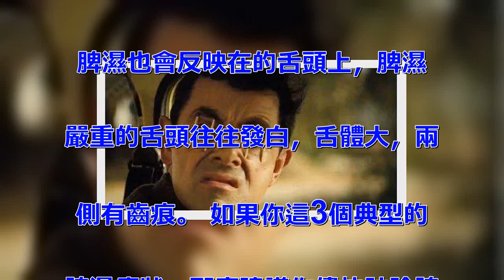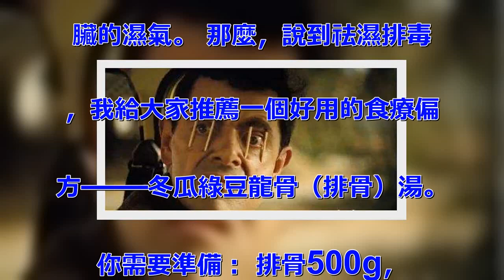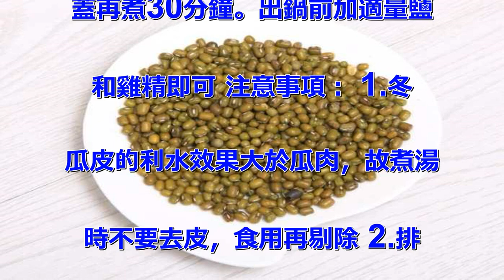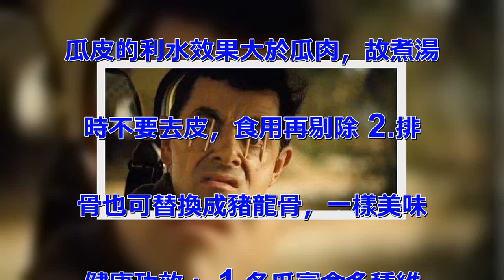這3個癥狀說明你的脾濕嚴重!一個食療偏方祛濕補脾,非常好用！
癥狀一：總是犯困 很多朋友一天
到晚都有點睡不醒，精神差，特別
是吃完飯的時候，就特別犯困，恨
不得馬上睡一覺，這是脾濕的典型
癥狀之一。 癥狀二：大便溏稀、
掛壁 脾濕嚴重的大便是很不愉快
的，因為脾濕會導致消化系統出現
混亂，大便出現溏稀和掛壁的情況
比較多，而且一天可能要上好幾次
大號。 癥狀三：舌頭大、有齒痕
 脾濕也會反映在的舌頭上，脾濕
嚴重的舌頭往往發白，舌體大，兩
側有齒痕。 如果你這3個典型的
脾濕癥狀，那麼建議你儘快祛除脾
臟的濕氣。 那麼，說到祛濕排毒
，我給大家推薦一個好用的食療偏
方——冬瓜綠豆龍骨（排骨）湯。
 你需要準備： 排骨500g，
冬瓜250g，綠豆100g、薑
片15g，蔥段15g，料酒、鹽
、雞精適量 偏方做法： 1.排
骨洗凈剁塊；冬瓜洗凈切大塊；綠
豆洗凈，清水浸泡2小時 2.排
骨放入沸水中去浮沫，加適量料酒
焯5分鐘后，撈出待用 3.排骨
和綠豆放入鍋中，鍋置火上，加清
水大火煮沸后，改小火燉90分鐘
 4.倒入冬瓜、薑片和蔥段，加
蓋再煮30分鐘。出鍋前加適量鹽
和雞精即可 注意事項： 1.冬
瓜皮的利水效果大於瓜肉，故煮湯
時不要去皮，食用再剔除 2.排
骨也可替換成豬龍骨，一樣美味
健康功效： 1.冬瓜富含多種維
生素和微量元素，可調節體代謝平
衡，具有利尿解毒、清涼降火的作
用。多食可助體排出多餘水分，調
節體代謝平衡，特別適合夏季食用
 2.綠豆可解毒清火，極具祛濕
利尿的功效 3.冬瓜綠豆排骨湯
清熱祛濕，又有滋補五臟、養胃生
津的功效，適合濕熱體質的食用